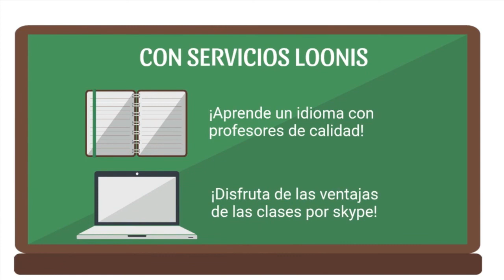259 La poésie c'est la santé o La santé c'est la poésie La sexualité feminine radio